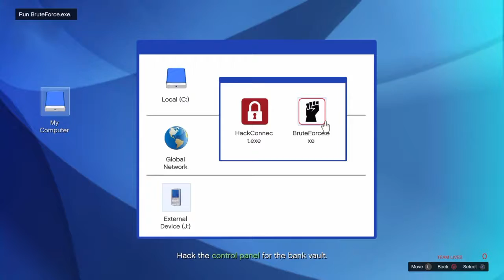Failed last Heist (GTA 5 last heist)